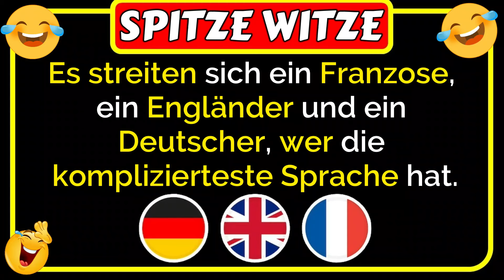🤣Spitze Witze: Es streiten sich Franzose, Engländer, Deutscher, wer die komplizierteste Sprache hat🤣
🤣Spitze Witze: Es streiten sich ein Franzose, ein Engländer und ein Deutscher, wer die komplizierteste Sprache hat. Der Franzose sagt: "Mon dieux, natürlich wir Franzosen. Wir schreiben 'Monsieur' und wir sagen 'Musjö'." Der Engländer sagt: "Well, wir Briten erheben Anspruch auf den Titelwas dann passiert... ist lustig 🤣😂🤣